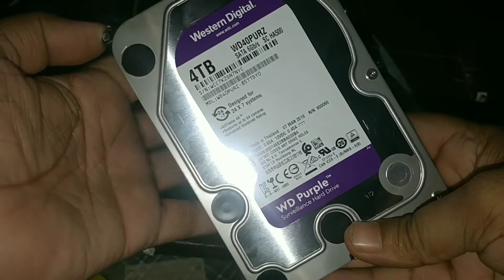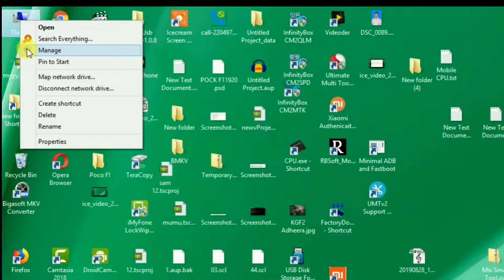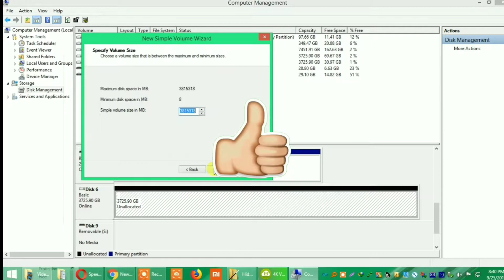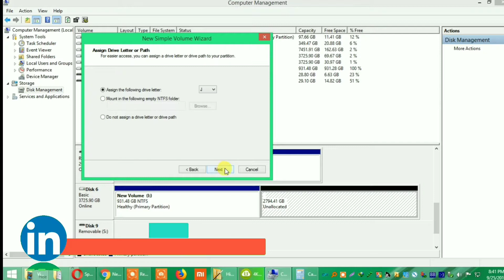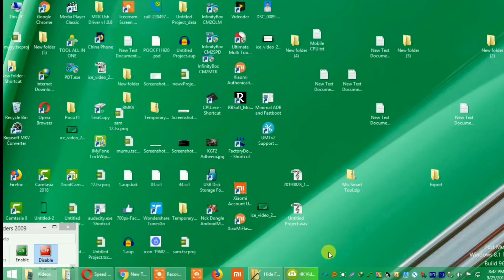how to create partition 4tb hard disk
This is very important tips and tricks Bangla videos 4TB hard disk partition desktop computer hard drive easy method for Bangla videos hard disk partition
কিভাবে ডেক্সটপ কম্পিউটারে হার্ডডিক্স ইনসার্ট করতে হয়
 কিভাবে এক্সটাপেস হার্ডডিক্স পার্টিশন করতে হয় হেল্প  ফুল ভিডিও